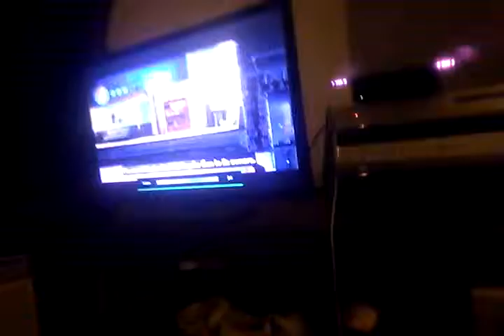Why Did My Game Freezes on the Wii of the Adventures of tintin?(1)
If you guys found about this one, This is what happens when Tintin grab Snowy to go the edge of the hole where snowy goes through. Luckily, I seen this footage of this in Part 4. So Yeah.